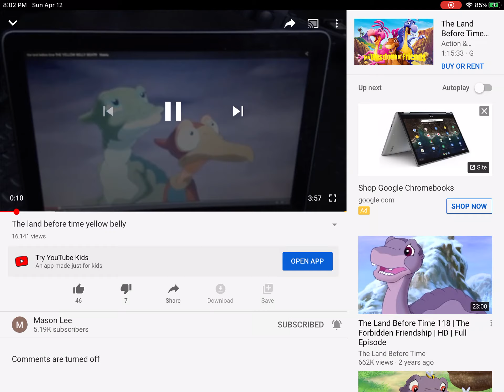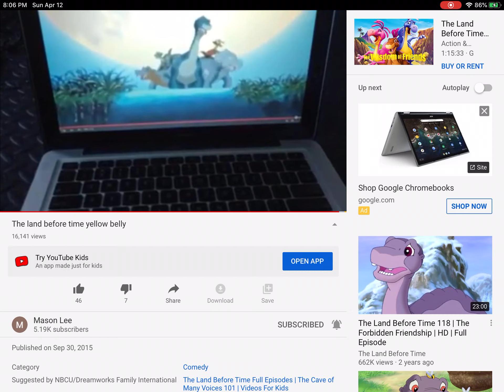Be Mean ~ DNCE (The Land Before Time XIII: The Wisdom of Friends Version)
Enjoy the music video, love it! ❤️🧡💛💚💙💜🖤🤍🤎 recorded with DU Recorder.